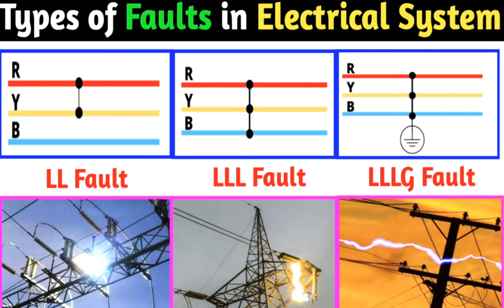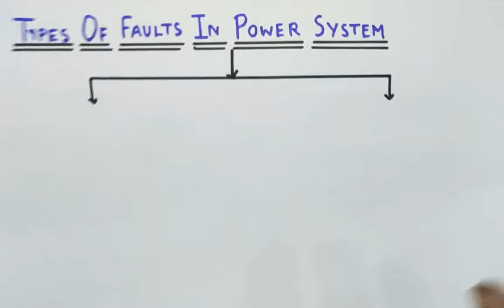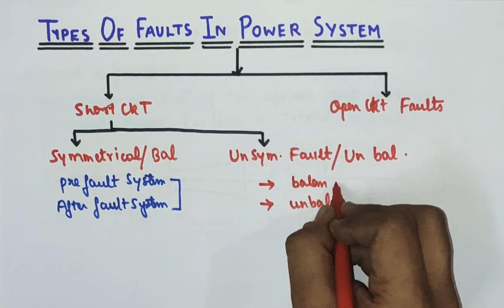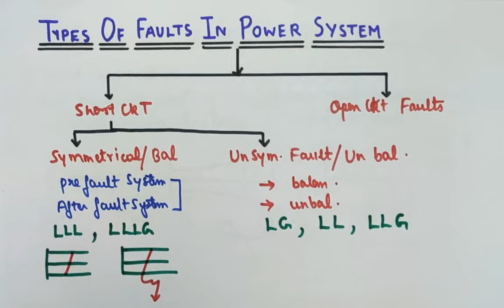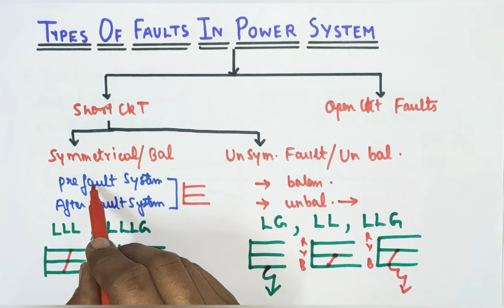Types of Faults in Power System । Symmetrical Faults, Unsymmetrical Faults । INDUSTRIAL SOLUTIONS.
FAULT ANALYSIS

Friends aaj ki video me hum Discuss karenge about Fault analysis in Power system. Air sath hi hum janenge ki Three Phase faults kitne types ke hote hn.